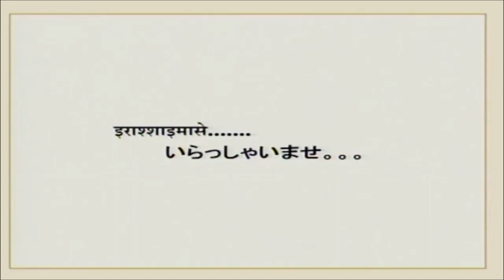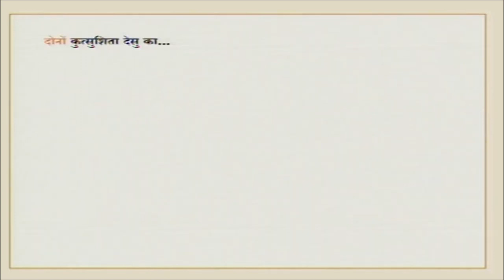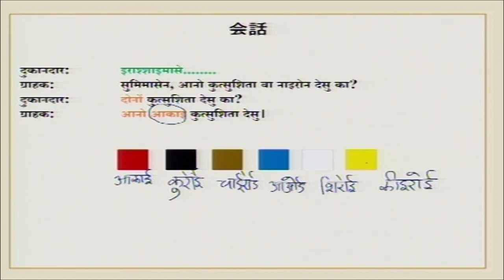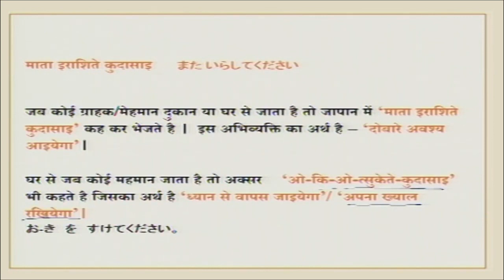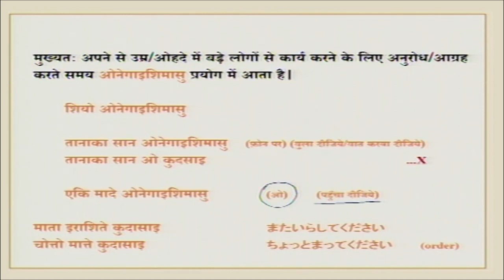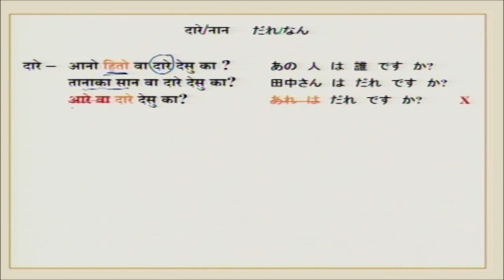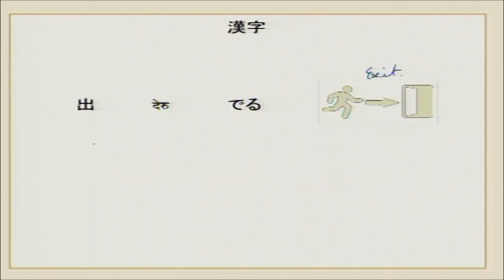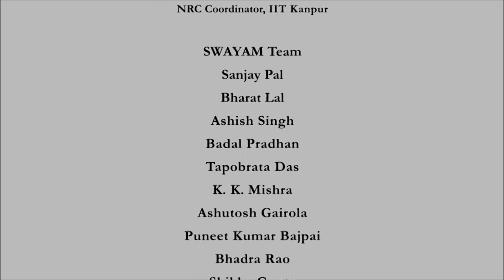Irasshaimase swayamprabha CH39SP